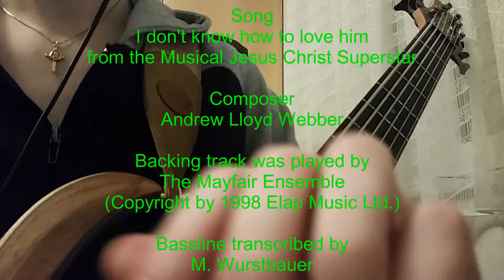I don't know how to love him [Bass Cover] (bad mix)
Practising a song for the mess on 2018/02/18

Bassline transcribed by M. Wurstbauer
Originally composed by Andrew Lloyd Webber
Backingtrack published by Elap Music Ltd.
and played by The Mayfair Ensemble

Instruments
 Bass: Ibanez BTB676 NTF (2014)
  Tuning: Ab-"Standard"

Effects:
 Noise Gate: BOSS NS-2
 Compressor: Darkglass Super Symmetry 115GeV
 Overdrive: Darkglass Microtubes B3K
 Distortion: BOSS ML-2
 Multieffekt: ZOOM B3
 PreAmp: Darkglass Vintage Ultra

Recorded
 Video: SAMSUNG Galaxy S5

Edited
 Video: VideoPad
 Audio: Reaper v5.70/x64